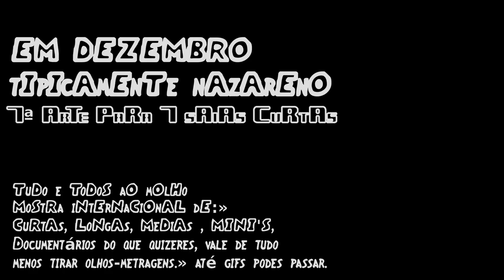CiNeMa Ao Ar LiVrE » se não chover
EM DEZEMBRO
tIpIcAmEnTe nAzArEnO
7ª ArTe PaRa 7 sAiAs CuRtAs
TuDo e ToDoS aO mOlHo
MoStRa iNtErNaCiOnAL dE:»
CuRtAs, LoNgAs, MeDiAs , MINI'S,
Documentários do que quizeres, vale de tudo
menos tirar olhos-metragens.» até gifs podes passar

Praça Manuel Arriaga
CiNeMa aO Ar LiVrE
SE NÃO CHOVER
ALL IN
An Expatriate Journey
From chaos and confusion
to calm and contenment.
New York City, USA
to
Nazaré, Portugal
A kind of a Radio Drama
with footsteps and music
PETRI SALO
LANDSCAPES OF THE MIND
AXEL SUTINEN
A QUEST FOR VISION
ADÁN SANTIAGO NAZARÉ 1964
ENTREVISTADOR
CARLOS FALAXO
REALIZAÇÃO
S.ESPALHA
GEORGE GITTOES
»Love City, Jalalabad (2013, director and writer)BIBLIOTECA MUNICIPAL DA NAZARE 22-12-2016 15:00h» auditorio
»Snow Monkey (2015, director and writer)BIBLIOTECA MUNICIPAL DA NAZARE 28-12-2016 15:00h »auditorio
STEVE REMIGIO DELGADO
»O CORRIMOEIRO
»TAKE WHAT YOU NEED
»ALL I KNOW IS TONIGHT
»LE COMPLOT DE LA PLAJE
E mUiTo MaIs qUe aInDa nãO sE SaBe,JÁ SÓ FaLtA oS PrOjEcToReS.»pArA mAiS iNfOrMaÇãO pRoCuRe SaBeR...» sE tE pErGuNtArEm DiZ qUe NãO sAbEs,»FiChA dE InScRiÇãO fOi CoMiDa PeLo CãO...